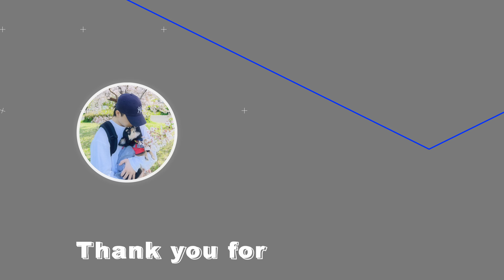デンドロパーク9月のイベント出展情報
でんどろちゃんねるへようこそ!!

デンドロパークの情報はもちろんスタッフのOFFな部分見えデンドロパークがより一層わかるチャンネルとなっています！

Movie produced by Shingo.

※個人への誹謗中傷・風評被害を招くようなコメント等はやむを得ず削除する場合がございます。予めご了承ください。

⭐︎営業時間⭐︎
デンドロパーク名古屋本店・東京原宿店
13:00〜21:00

デンドロパーク静岡店
13:00〜19:30

定休日(全店舗):火曜日・水曜日

☆各種SNS☆
・デンドロパーク名古屋本店